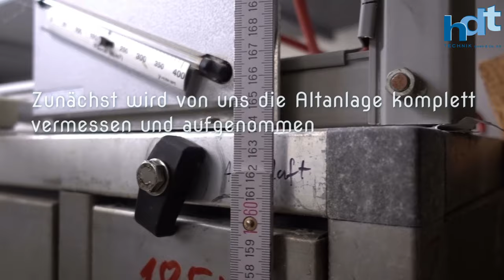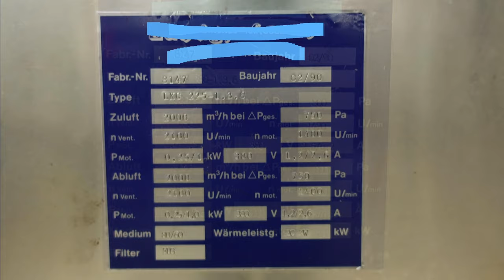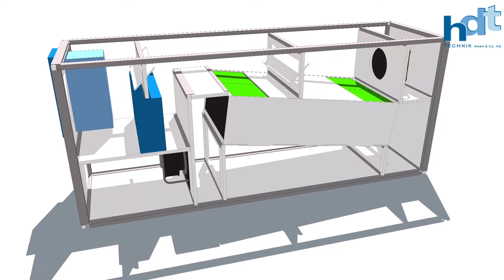Sanierung Lüftungszentrale Schwimmbadlüftung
Renovierung einer in die Jahre gekommenen Lüftungsanlage mit Wärmerückgewinnung in einem Hotel für die Schwimmbad- und Saunabelüftung.